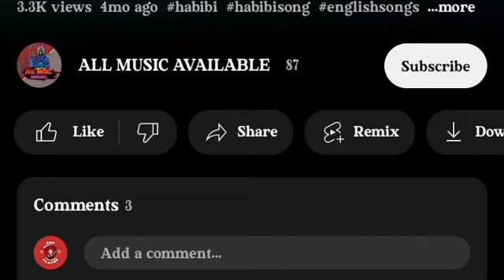habibi song no copyright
credit:all music available

you can use this song

no copyright